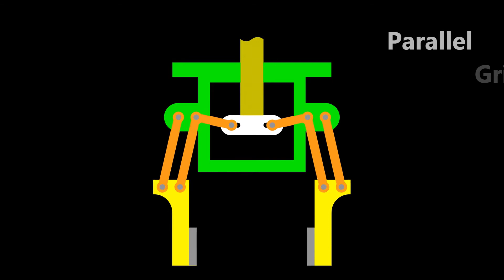Parallel Jaw Gripper with Linkage Mechanism Animation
Parallel Jaw Gripper with Linkage Mechanism
      Grippers with jaws moving in parallel to each other are known as parallel jaw grippers. The direction of finger movement will be opposite with respect to each other for opening and closing. These grippers are used with robots for picking up flat faced objects.